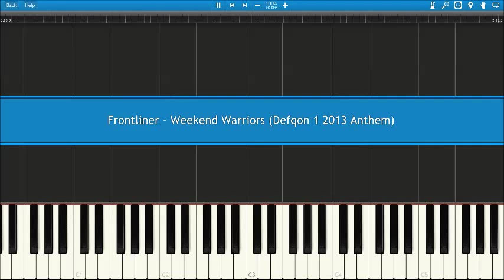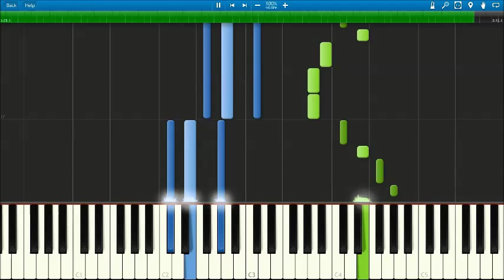Frontliner - Weekend Warriors (Defqon 1 2013 Anthem) played with Synthesia